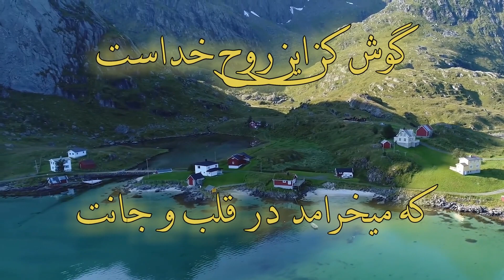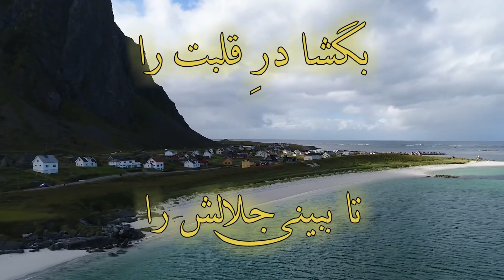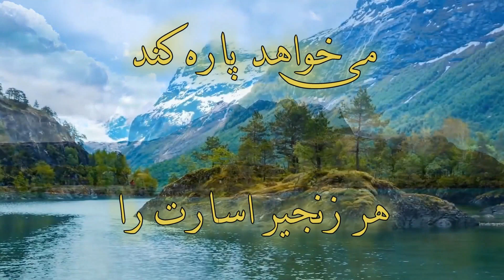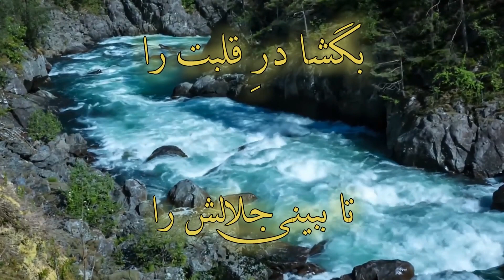Bogsha dare ghalbat ra | بگشا در قلبت را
سرود پرستشی : بگشا در قلبت  را  | این صدای بارانیست  ▶
سراینده : پیمان & نیلوفر & سعید ▶
شعر :  ▶

▶ Worship Music : Bogsha dare ghalbat ra | In sedaye baranist
▶ Singer : Peyman & Niloofar & Saeed
▶ Lyrics :